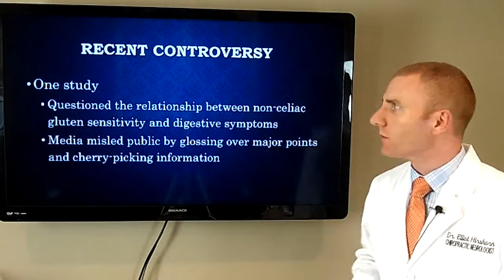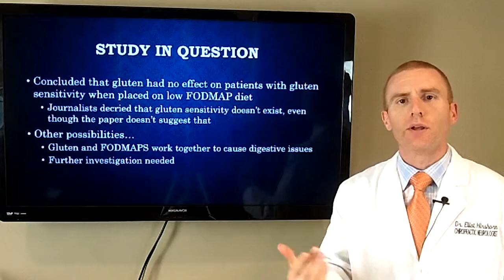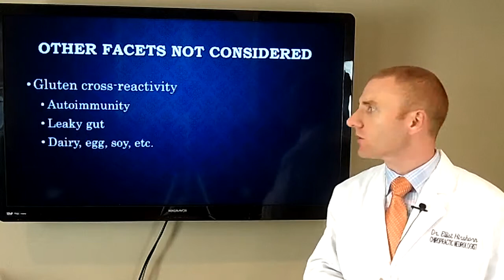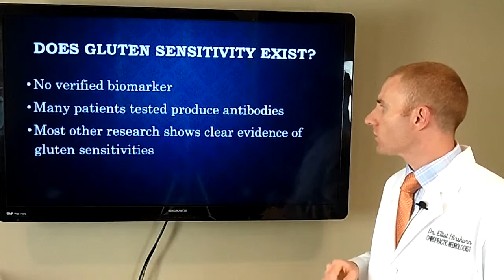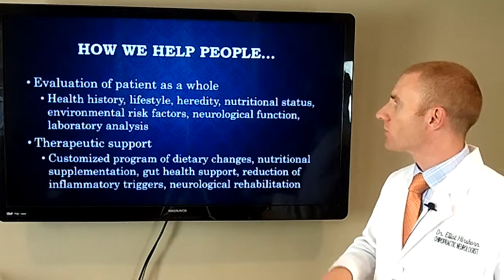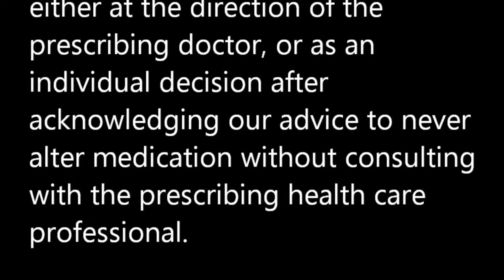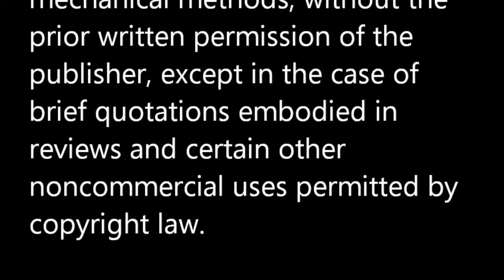Gluten Sensitivity Controversy